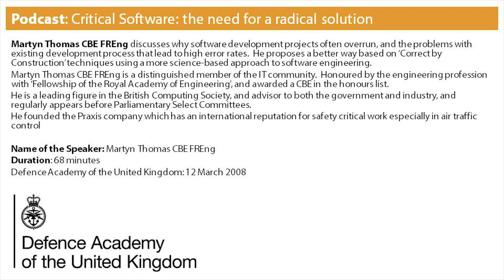Podcast: Critical Software : the need for a radical solution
Martyn Thomas discusses why software development projects often overrun, and the problems with existing development process that lead to high error rates. He proposes a better way based on ‘Correct by Construction’ techniques using a more science-based approach to software engineering. Duration 68 minutes.